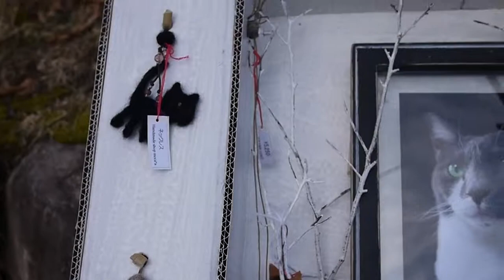猫グッズ, 猫グッズ 通販.癒しの猫神＝ミャミコ様,кошка,Cat,God Cat,The cat goddess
癒しの猫神＝ミャミコ様
ミャミコ様の【ニャミニャミの実】
第二弾ミャミコ様はダンボール箱でパネルを作りました。
売りは作品のカワユサもさることながら、
ダンボール箱で作ったこの折りたたみパネル！
宅配便の荷の寸法には制限があり、
縦×横×高さの合計が１６０cm以内なので
これなんですよ！
すごいでしょ！

展示会場では吊るすだけ、
パネル展示なのでインパクトもあるんです！
猫グッズ, 猫グッズ 通販, 黒猫グッズ, 猫グッズ プレゼント, 猫柄グッズ, 猫のグッズ, 猫 キャラクター グッズ, 猫 グッズ ショップ, 猫グッズ専門店